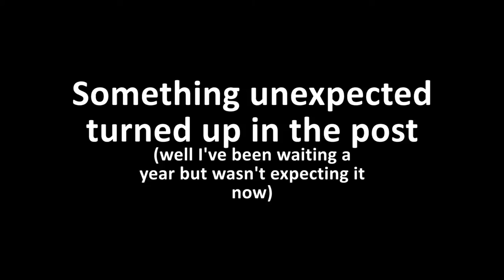Electroninks Circuit Scribe Developer Kit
An unboxing video of sorts.